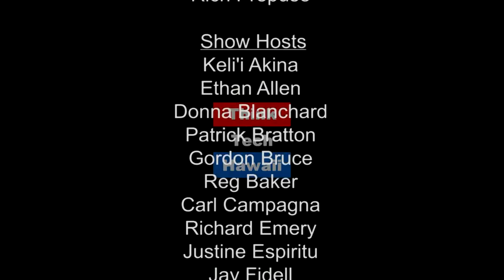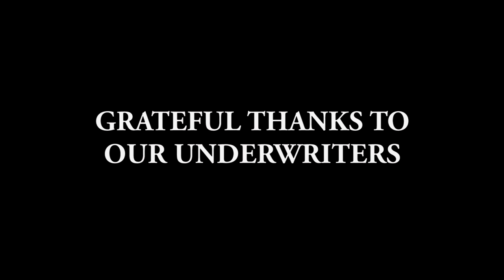Navigating Change with NOAA - Papahanaumokuakea Marine National Monument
Tune in to find out how NOAA is working to combat the effects of pollution and climate change in Hawaii? What is one of the biggest threats to ocean health? What does the Papahanaumokuakea Management Plan entail? How is NOAA combining indigenous knowledge with western science to teach Hawaii’s children how to navigate the negative impacts of climate change?